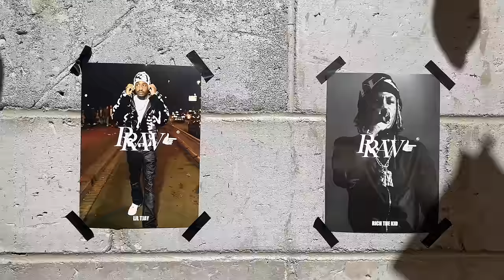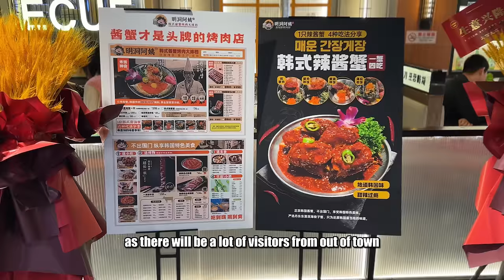Why am I Happy Living in China now?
In this China vlog, I am visiting Wangfujing Shopping Street in Beijing City. I am reflecting on how other China Vloggers are adding more positivity to the story of modern China.